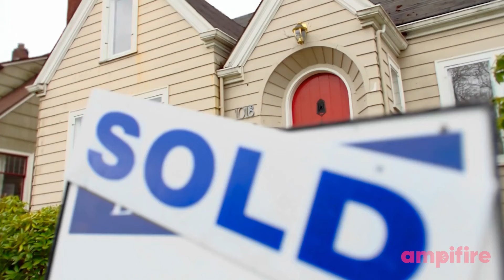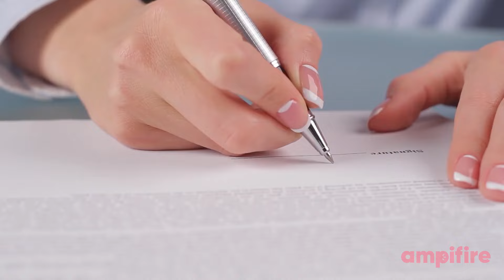Real Estate Marketing: Ranking Strategies for Digital Campaigns on Property Listings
Try AmpiFire for 30 Days Today!
If you're not happy with AmpiFire, we'll refund you every penny in the first 30 days.

This week we’re taking a deep dive into the real estate niche and how you can optimise your amp content to get the best ROI.

And as you know, if you ever feel stuck in the process of creating your Amp campaigns or content marketing plan, just reach out to and this community.

About AmpiFire: A content creation and distribution solution that combines our talented 100+ person content writing team, AI and machine learning. We create, refine and distribute 6 content types to hundreds of websites and digital platforms. Each campaign consists of a News Article, Blog Post, Video, SlideShare, Infographic and an Audio Clip